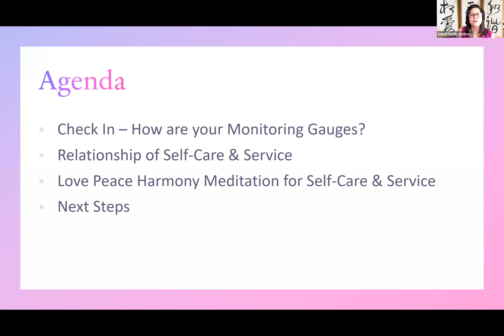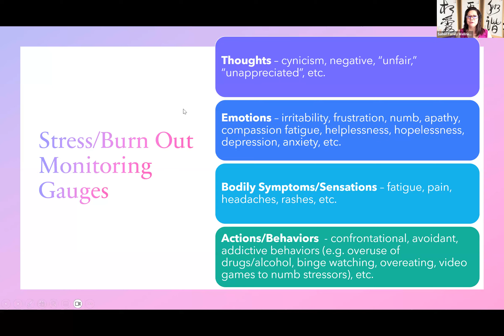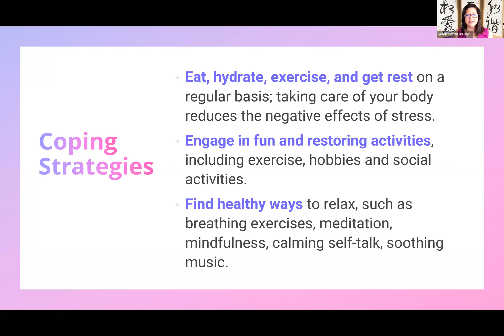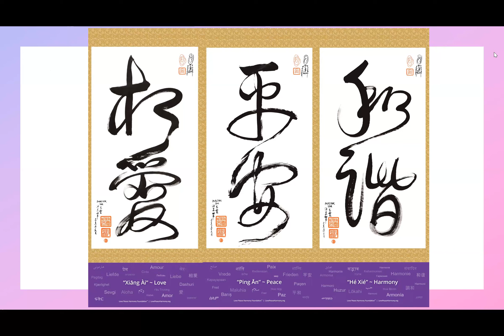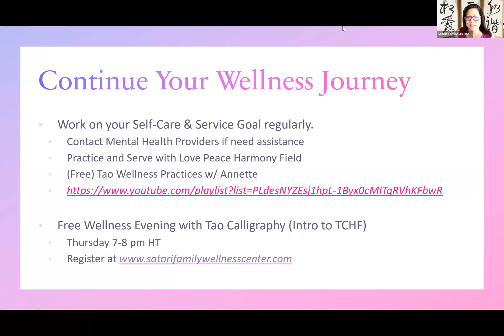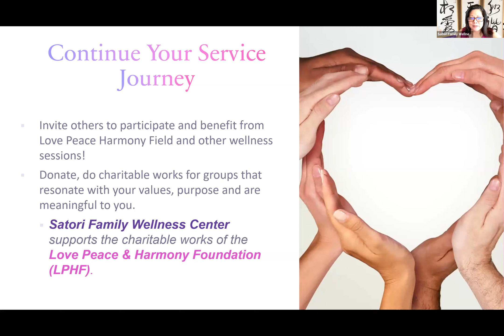9/26/23 - Self-Care & Service in Love Peace & Harmony Field